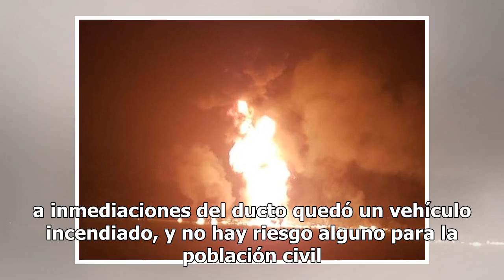Se registra otra explosión en toma clandestina en Hidalgo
Alrededor de las 9:00 de esta noche, se reportó la explosión en una toma clandestina en la comunidad de El Durazno del municipio de San Agustín Tlaxiaca, Hidalgo. Según los primeros reportes, en el lugar se encontraba una camioneta calcinada. Al lugar han llegado elementos de Protección Civil, Eleme...